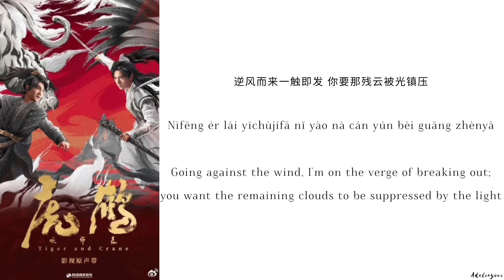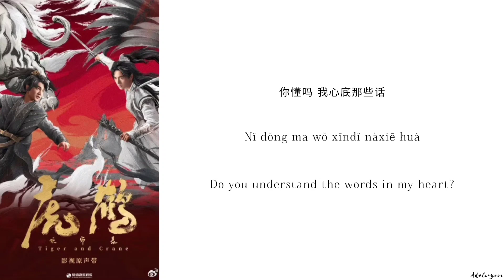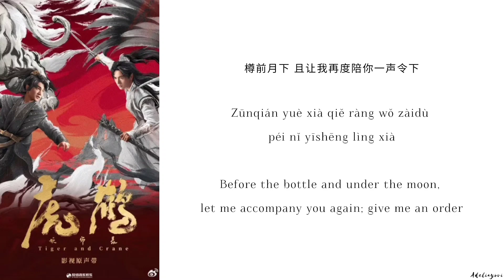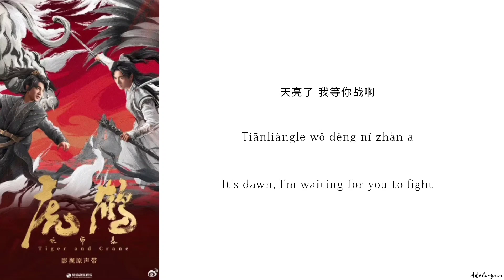荒野志 (Wilderness Chronicles) -《Faye 詹雯婷》- Chi/Eng/Pinyin lyrics《虎鹤妖师录 Tiger and Crane》影视原声带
Song Name (歌名 ): 荒野志 (Wilderness Chronicles)

Singer (歌手): Faye 詹雯婷

Drama Name (电视剧名字):《虎鹤妖师录 Tiger and Crane》